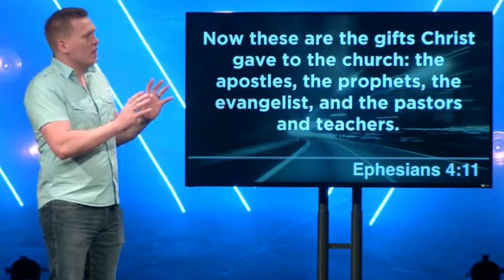How to KILL it at Multisite Video Teaching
TV cart